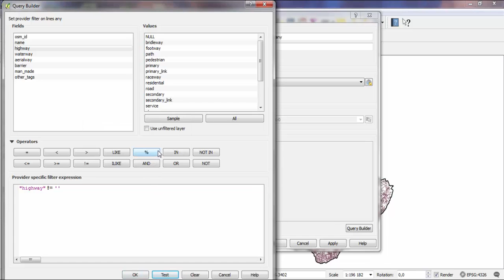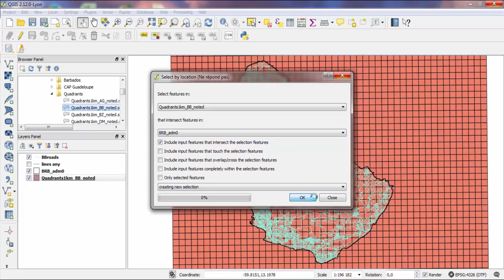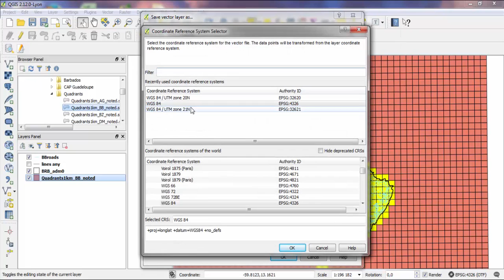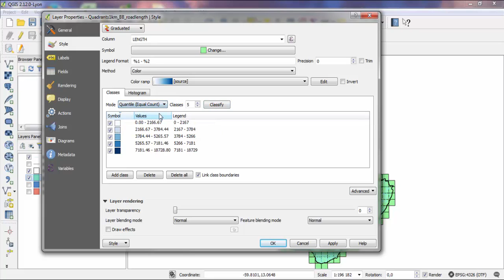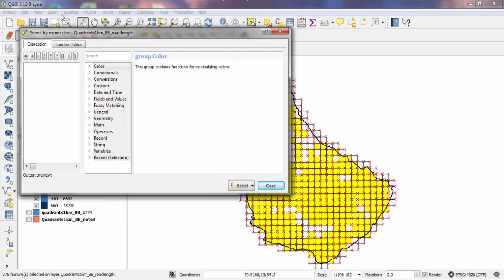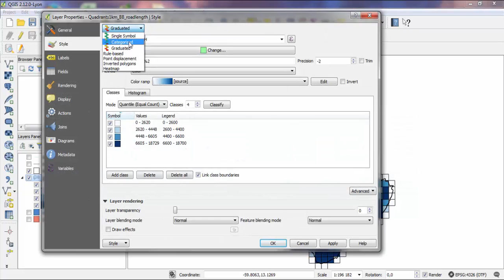Principle of risk-mapping. Step 3: Map road density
Screenshot video of the 4th working sequence of the CVIS pilot project.
This video aims to guide users in their progress to create QGIS risk map QGIS

Production: Coline Vermandé
®CaribVET - May 2016